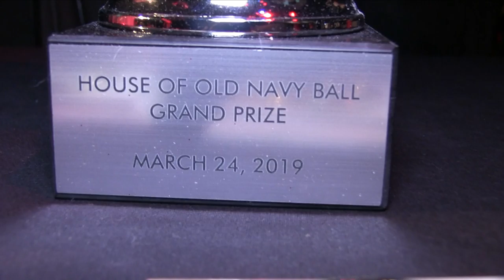Twist vs Vogue Fem 10s 4/4 @ The Wonderful World Of Disney Ball